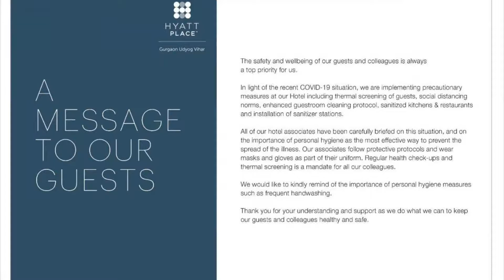Hyatt Place Gurgaon Udyog Vihar, Gurgaon, India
About Property:
Situated in Gurgaon, 2.7 km from MG Road, Hyatt Place Gurgaon Udyog Vihar features accommodation with a restaurant, free private parking, a fitness centre and a bar. 3.7 km from Kingdom of Dreams and 2.9 km from Ambience Mall, the property provides a shared lounge and a garden. The accommodation offers a 24-hour front desk, room service and currency exchange for guests.
All rooms at the hotel come with air conditioning, a seating area, a flat-screen TV with cable channels, a sa...
Property Type: Hotel
Address: 15/1, Old Delhi Gurgaon Road, Sector-18, 122015 Gurgaon, India
Searching For
1. Hyatt Place Gurgaon Udyog Vihar - Gurgaon - India
2. Hyatt Place Gurgaon Udyog Vihar - Gurgaon - India Address
3. Hyatt Place Gurgaon Udyog Vihar - Gurgaon - India Rooms
4. Hyatt Place Gurgaon Udyog Vihar - Gurgaon - India Amenities
5. Hyatt Place Gurgaon Udyog Vihar - Gurgaon - India Offers and Deals
Audio Credit:
Track Title: Subway Dreams
Artist: Dan Henig